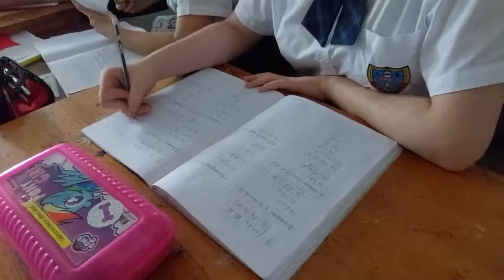Tras aislamiento por contagios covid alumnos de Ofelia Velázquez vuelven a clases presenciales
Luego del aislamiento de algunas secciones de la institución educativa Ofelia Velázquez, esta mañana el director del colegio anunció que tras concluir el periodo los estudiantes volvieron a las actividades presenciales.